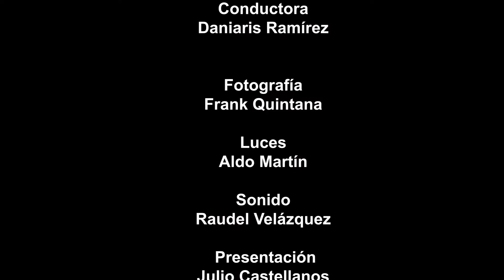Postales tuneras: Prefecturas Mambisas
En esta emisión se aborda sobre las prefecturas mambisas, importadas en el apoyo y aseguramiento de la retaguardia del Ejército Libertador.